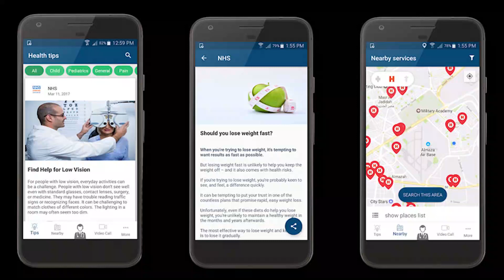Digital Healthcare Services Provider in Saudi Arabia: Ihab El Fouly Presents Balsamee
Ihab El Fouly, CEO of Balsamee, talks about the company’s cloud based electronic health records. Balsamee is a digital healthcare services provider based in Saudi Arabia, amongst other countries.

"Balsamee is going from a central virtual health record. These are electronic health records that are cloud based and are the ownership of the patient themselves. It allows for a very high level of flexibility and integration with lots of partners within the community. Based on the visual health record and the basic information there, we are providing an "awareness module" providing articles, providing health notifications, providing a lot of information through different ways such as live streaming sessions, chats, blogs, according to the patient or the individual interest and according to the information in the individual's health record. The more that the individual interacts with the platform, the more they interact intelligently through AI applications to understand the interests, behavior, and the points of concern and would feed more awareness information and more interesting knowledge to the patient. This is a very important step because through this you can introduce many services and start to stimulate certain behavior. The second point is the connectivity of the IoT, the Internet of Things. For example, we can connect many different sensors such as sleep trackers, glucose meters, blood pressure meters, scales to follow up on weight loss, oxygen saturation, especially for COVID, and so on. These things are connected seamlessly through Bluetooth into the application to the virtual health record and according to the workflow and the business model can be connected to general practitioners or caregivers that would provide the support remotely or provide suggestions or care plans remotely to the patients and the individuals", says Ihab El Fouly.